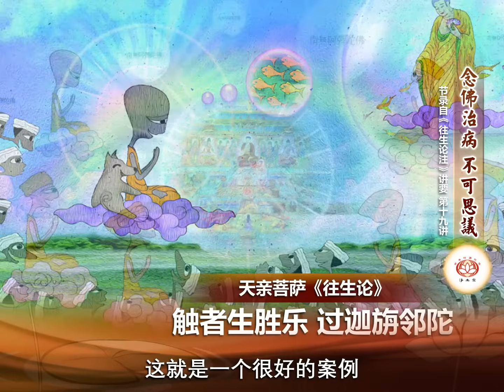【同步】净土宗网络念佛【第1310天】+ 开示视频《不可思议》 2023-10-19 Online Recitation Session（晚上8pm-9pm (GMT+8))【打开CC字幕】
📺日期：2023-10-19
📺时间：8pm
📺开示主题：不可思议

净土宗 Pure Land Buddhism